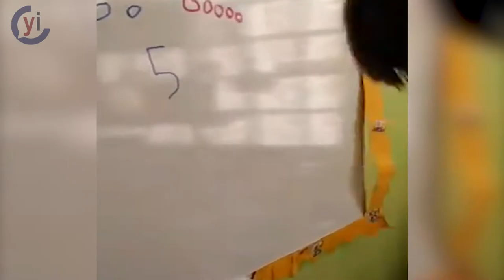Conocimientos y amor para volar muy alto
En la Fundación Madre Rita Scarafile, las personas con discapacidad tienen un hogar, donde se les llena de amor y se les ayuda a abrir sus alas y a volar.